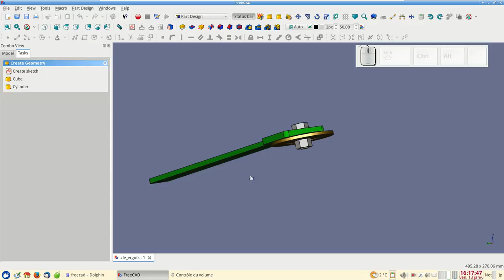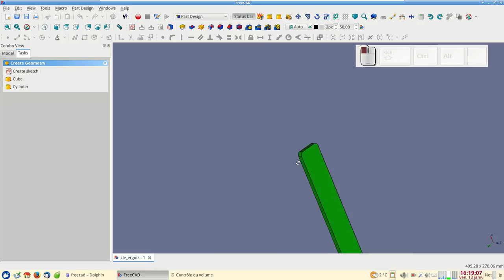FreeCAD manipulation à la souris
Manipulation, rotation, déplacement et définition du centre de rotation